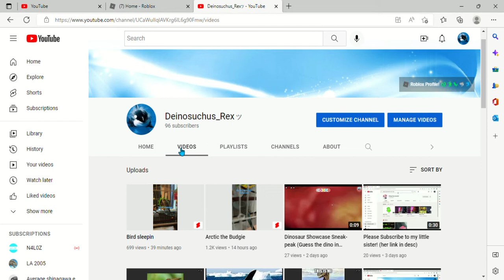We are close to 100 subs yall!!